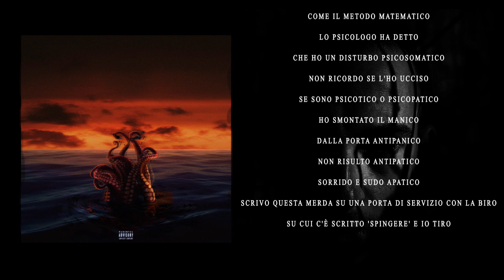Norman Gein - Da Bambino (Prod. Sick Budd)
LA GRANDE REPRESSIONE EP / DA BAMBINO

Produzione: Sick Budd
Mix & master: Sick Budd
Video effects: Norman Gein
Graphic: Ferenwski
Photo: Luca Barbieri